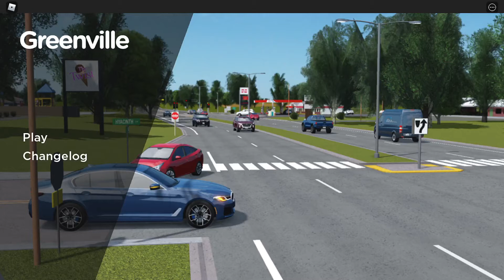Roblox Greenville Season 6 episode 27 - 39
We are back with more Greenville Season 6 episodes !